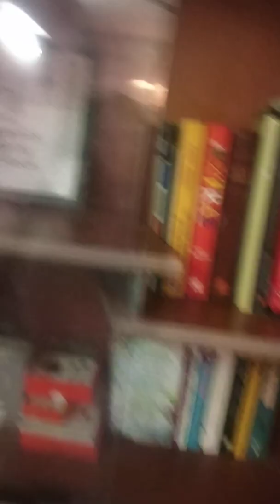Nutritious food is one of the imp metrics of joyfulness I Do you like my nutritious food plate ❤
Love & honour yourself by treating yourself lovingly - mind, body and spirit. I truly enjoy the feel of making foods of my choice and having it with love.